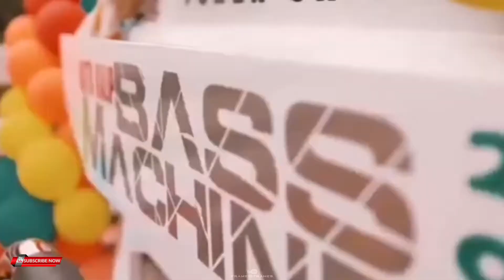മലബാറിലെ കൊമ്പൻമാർ ...episode 01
ഈ വീഡിയോയിൽ കാണിക്കുന്ന വാഹനങ്ങൾ ഇപ്പോൾ പൂർണ്ണമായും MVD നിയമങ്ങൾ പാലിച്ചാണ് പ്രവർത്തിക്കുന്നത്. Nb:അവതരണ മികവിനായി MVD നിയമങ്ങൾ വരുന്നതിന് മുൻപുള്ള വീഡിയോകൾ ഉപയോഗിച്ചിട്ടുണ്ട് !

വന്നു മക്കളെ. ഞങ്ങ പറഞ്ഞ മലബാറിലെ കൊമ്പൻമാർ

Sana holidays kasargod & kannur
Kasargod, India
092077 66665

Team galaxy hoidays
indhira nagar Kasargod, India
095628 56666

Freak Holidays
Kuniya,Kasargod

AMNA Holidays
Pallikkara - Kanhangad

LEADER TOURS AND TRAVELS
Kanhangad, Kasargod
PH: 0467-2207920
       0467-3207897